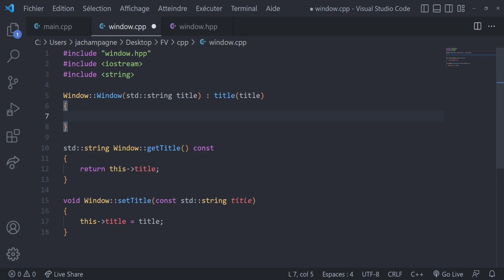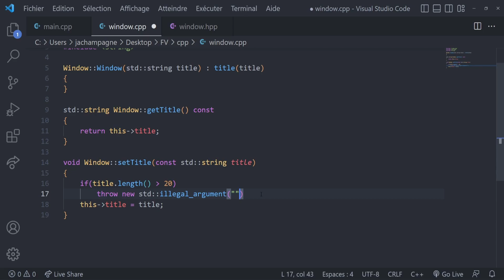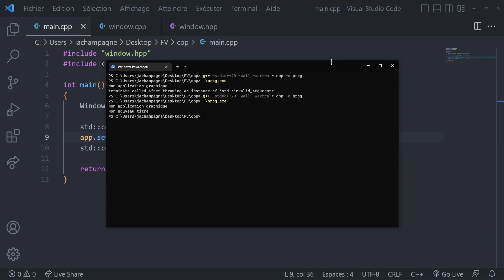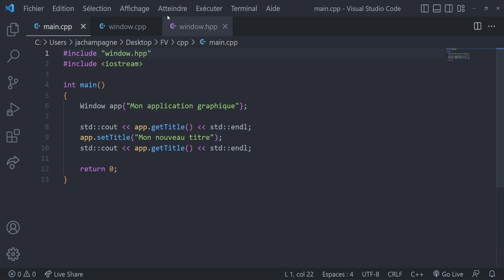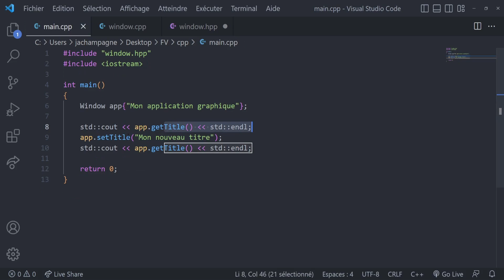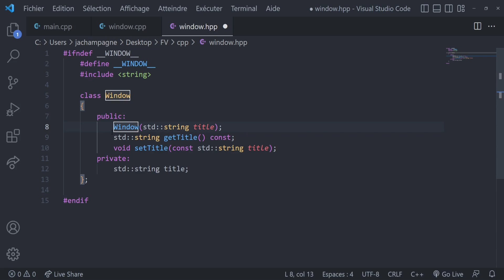C++ #18 - encapsulation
Le principe d'encapsulation en C++, pour regrouper des attributs de classe et des méthodes et filtrer l'accès aux données membres.
00:00 Introduction
00:55 Qu'est-ce que l'encapsulation ?
01:58 Accesseurs et modificateurs
03:00 Définir un accesseur (lecture)
09:48 Définir un modificateur (écriture)
17:17 Précautions sur les méthodes
20:34 Conclusion